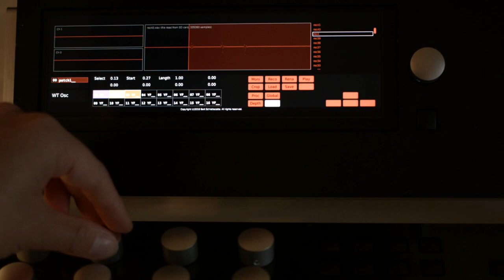Sample a wooden frog for use in Percussa Synthor System 8 WaveOscillator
In this video, we're recording the sound of a wooden frog in the sound synthesis system ENGINE, after which we crop the sound and use it in our wavetable oscillator